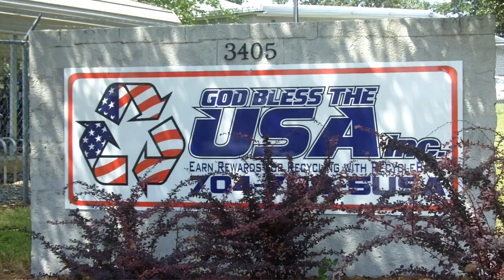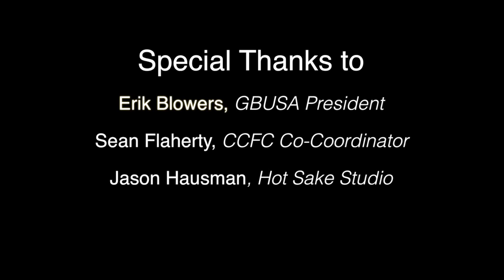North Carolina Trash Collection Company Chooses Alternative Fuels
See how North Carolina trash collection company God Bless the U.S.A. has switched to compressed natural gas and hybrid electric trucks for part of its fleet, with help from the Centralina Clean Fuels Coalition.